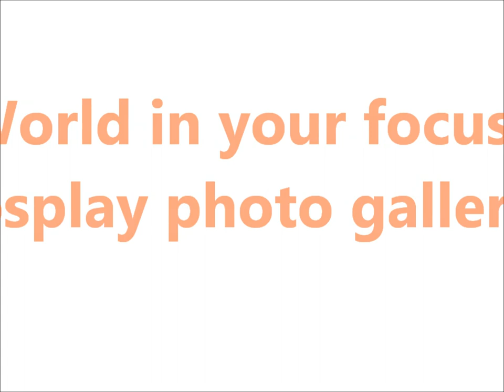Соsplay photo gallery. Yuri!!! On Ice. Yuri Plisetsky, Otabek Altin.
Cosplayers:
 Гей Люссак
Julian Kanda